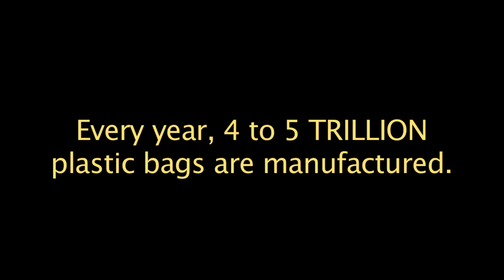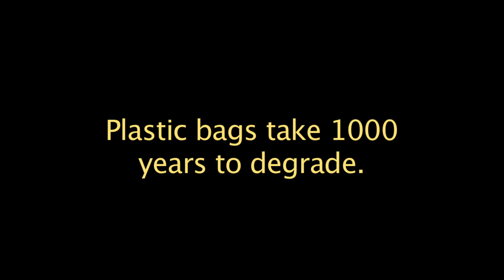One LENS PSA - Vietnam #3